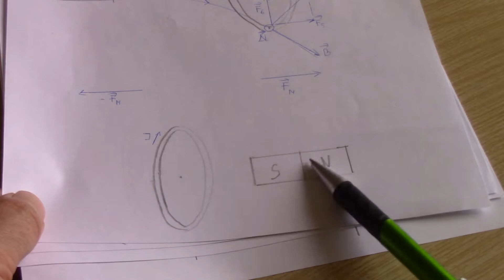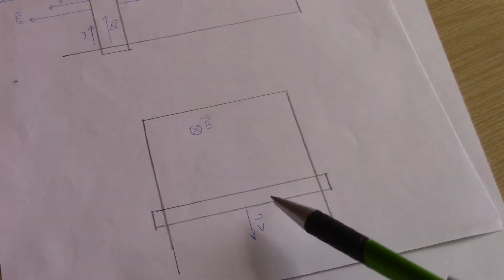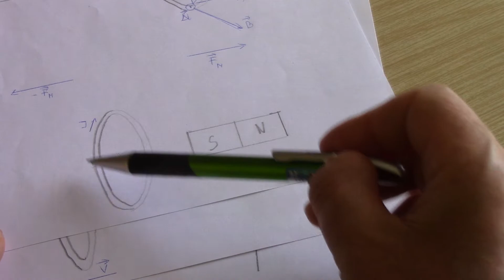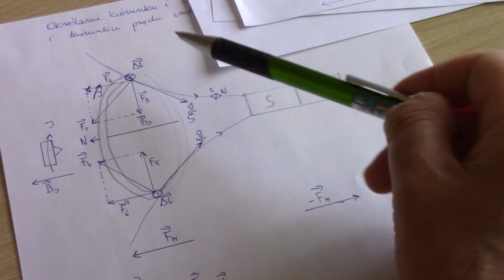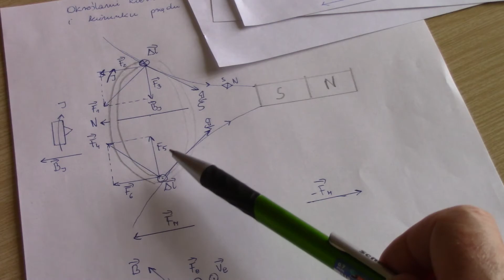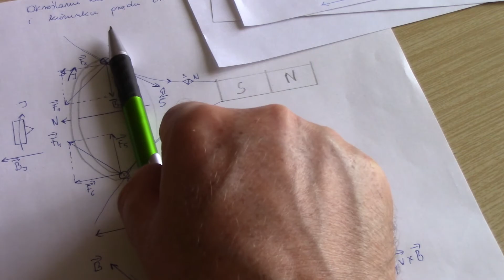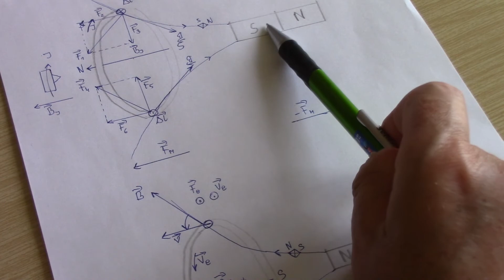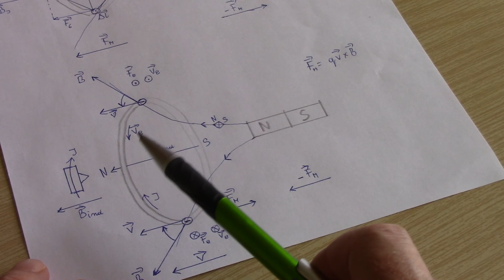Określanie kierunku i zwrotu siły magnetycznej i kierunku prądu indukcyjnego. 5 z 7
część 7 Jeżeli klikniesz na nazwę kanału pod filmem uzyskasz dostęp do playlist dla wszystkich działów fizyki z teorią i najtrudniejszymi zadaniami pozwalającymi na przygotowanie do matury z fizyki bez wychodzenia z domu. TikTok